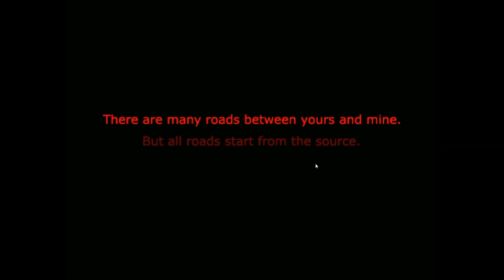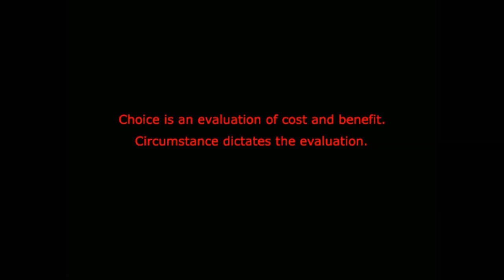Always Sometimes Monsters - Part 1 To Not Screwing Up!!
A full-length uncut Let's Play.

"What if life was a party, that someone dragged you into going to.  Did you ever even have the choice not to go?"

In this video we choose our hero and our lover.  We are finally getting the once in a lifetime opportunity we've been waiting for, and we have to make it count!  This is our dream, and we have a loving, supportive partner at our side.

What more could we want?  Where else could we go but up?